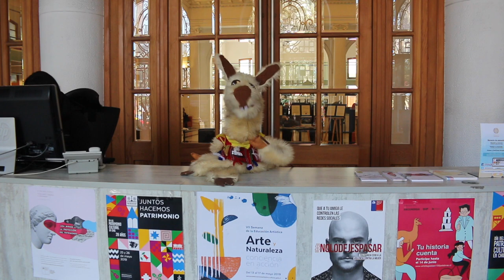Leonora la llamita Lectora, Día del Patrimonio Cultural 2019.